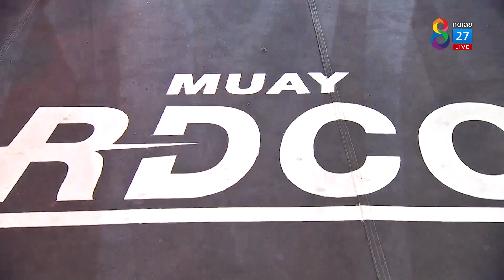Muay Hardcore มวยพันธุ์ดุ | คู่ที่5 ชัยนรินทร์ ว.วรัญญา VS ฟริต เบียกตัน | 10/04/64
คู่ที่5 ชัยนรินทร์ ว.วรัญญา VS ฟริต เบียกตัน (ฟิลิปปินส์)

ยอดนักสู้มวยสายพันธุ์ใหม่ ดุดัน อันตราย เหนือกว่าทุกความมันส์ ในรายการ "MuayHardcore มวยพันธุ์ดุ" วันเสาร์ที่ 10 เม.ย. 2564 เวลา 1 ทุ่มตรง ทาง